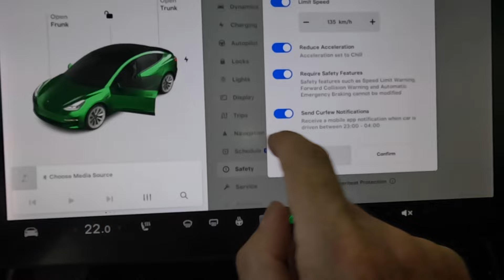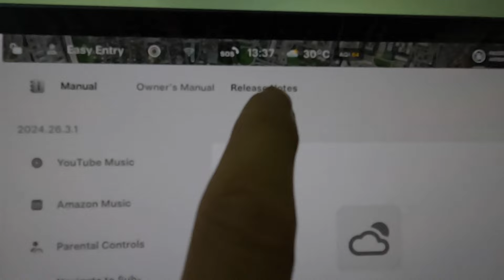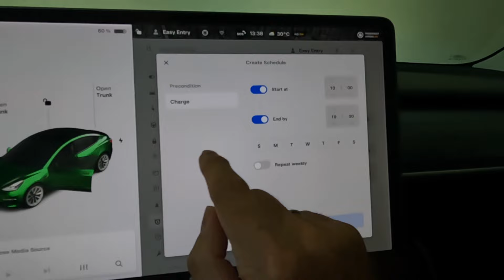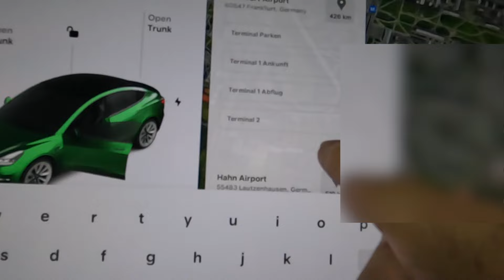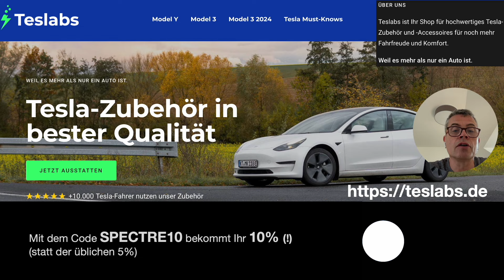Enormer Schritt vorwärts! tesla update 2024.26.3.1 hat 3 geniale Features!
Habe gerade das neueste Update installiert und es hat drei geniale neue Funktionen.

Nutzt meinen Code SPECTRE10 im Online Shop für Teslafahrer https:/teslabs.de Ihr kriegt 10% (ich verdiene nichts daran, denn ich reiche meine 5% an Euch zusätzlich zu den üblichen 5% weiter).

Habt Ihr Interesse an den aktuellsten Infos zu Ladetarifen und -karten? Da kann es nur einen geben: Carsten von

Intro: Komponiert, eingespielt, aufgenommen und editiert von: Uwe Brandenburg (ergo mir selbst, keine KI Musik!